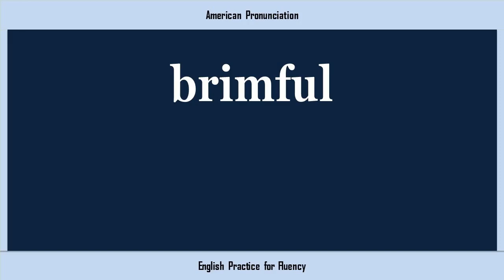brimful, How to Say or Pronounce BRIMFUL in American, British, Australian English